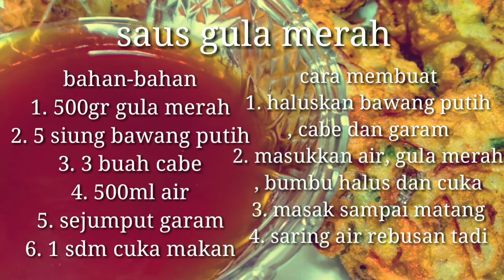Bakwan Sayur ala Simple Cooking With Us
Assalamualaikum teman-teman, bagaimana kabar kalian hari ini? masih betah dirumah kan? divideo kali ini, kami mau bagiin resep bakwan sayur ala2, biar nggak bosen makan itu2 aja ...

music